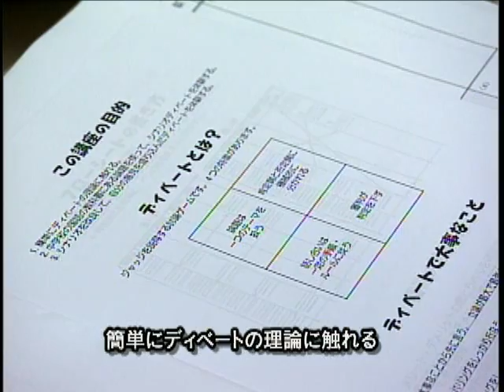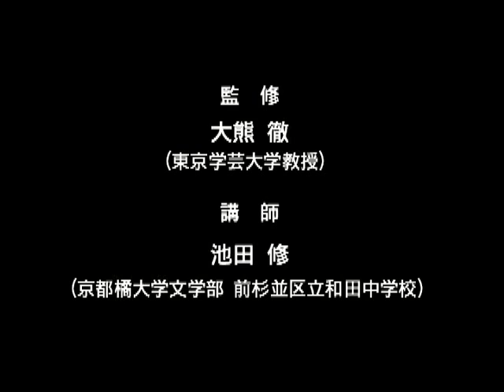ディベート入門講座 シナリオ方式のディベート（国語指導ＤＶＤ）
『ディベート入門講座 シナリオ方式のディベート 』
■講　師：池田 修
■監　修：大熊　徹
詳細はこちら